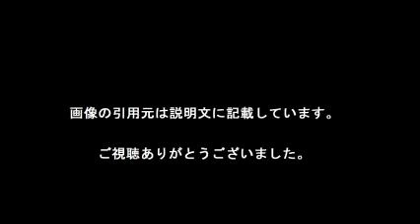京王「開かずの踏切」解消へ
【引用元画像】
00:00:00.00 → ・「開かずの踏切」解消へ＝25カ所を高架化－京王：時事ドットコム

00:00:06.00 → ・京王、「開かずの踏切」解消へ （時事通信） - Yahoo!ニュース

00:00:12.00 → ・京王線「開かずの踏切」解消に挑む - YouTube

00:00:18.00 → ・京王、「開かずの踏切」解消へ＝25カ所を高架化(時事通信) - ニュース ...

00:00:24.00 → ・「開かずの踏切」解消 京王線、調布駅周辺が地下線に - YouTube

00:00:30.00 → ・京王、「開かずの踏切」解消へ(時事通信) - goo ニュース

00:00:36.00 → ・開かずの踏切 - Wikipedia

00:00:42.00 → ・「開かずの踏切」解消へ＝25カ所を高架化―京王(時事通信) - goo ...

00:00:48.00 → ・京王線「開かずの踏切」改善 笹塚―仙川を高架化 ：日本経済新聞

・京王線下高井戸駅前の踏切にて ラッシュ前なのになかなか開かなくて大変！